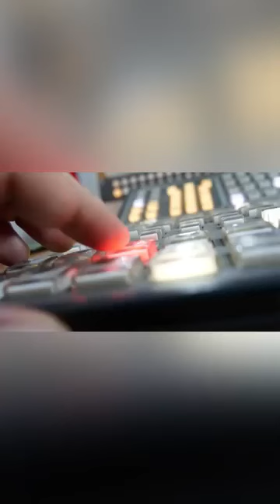ÚltimaHora Se iza la bandera a media asta...